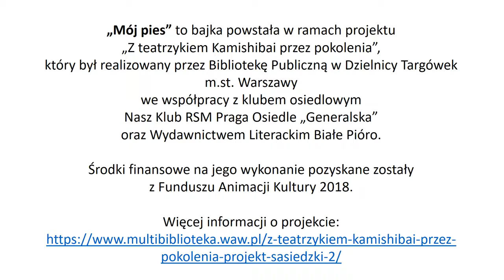„Mój pies”– Bajki w teatrzyku Kamishibai (napisy)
Zapraszamy na bajkę pt. „Mój pies”. Bajka ta powstała w ramach projektu „Z teatrzykiem Kamishibai przez pokolenia”, który był realizowany przez Bibliotekę Publiczną w Dzielnicy Targówek m.st. Warszawy we współpracy z klubem osiedlowym Nasz Klub RSM Praga Osiedle „Generalska” oraz Wydawnictwem Literackim Białe Pióro, z Funduszu Animacji Kultury 2018.